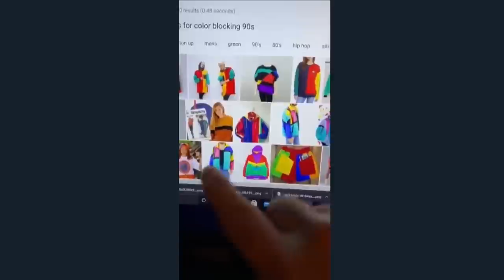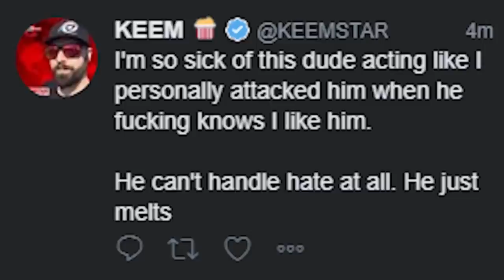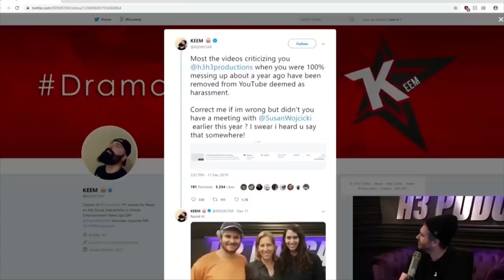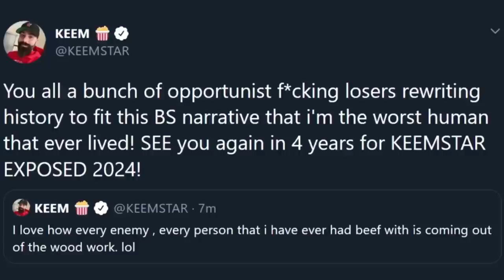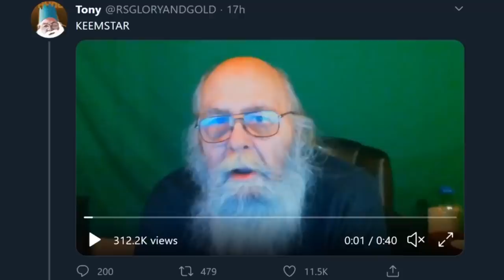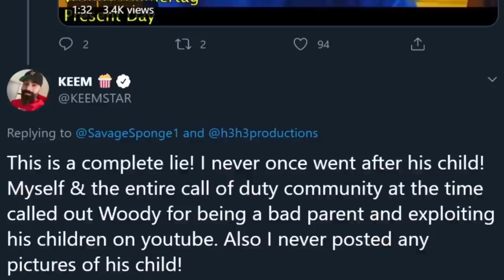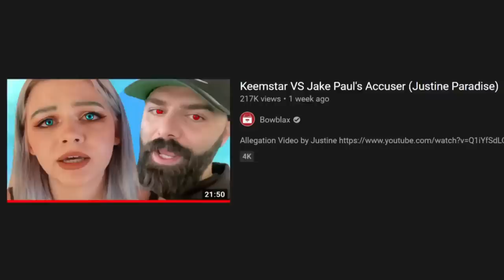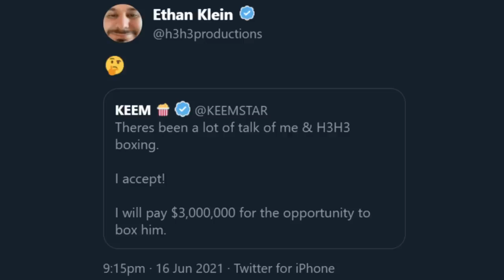The Never Ending Feud of Keemstar & Ethan Klein (H3H3)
0:00 Keemstar on H3 Podcast
10:24 PewDiePie N Word Hypocrisy
13:22 H3 Drunken Rant
18:55 Keem Responds to H3's Drunk Rant
40:25 Scarce Responds
47:26 Keem Continues Ranting on Twitter
1:02:29 Keemstar on Official Podcast
1:07:05 H3 Addresses Drama Sober
1:16:43 Keem Asks about FUPA
1:20:28 Ethan Apologizes to Keemstar
1:25:42 Gokanaru's H3 Video Gets Removed
1:37:24 H3 Responds to Video Removal Theory
1:45:53 lol
1:51:50 H3 Makes P3do Joke about Keem
1:53:52 Content Nuke
1:58:43 H3 Goes After GFuel Sponsor
2:01:38 Comment Cop Exposes Keem for going afer Sponsors
2:04:20 People go after H3 Sponsors
2:09:43 Keem Talks about FouseyTube
2:12:10 SomeOrdinaryGamers (Muta) VS Ethan
2:13:19 RSGLORYANDGOLD (Old Man Tony)
2:25:24 WoodysGamertag
2:28:54 Keem Challenges H3 to Boxing
2:35:17 Keem Trends
2:38:40 Keem Reuploads Gokanaru's Video
2:47:23 Ethan Responds to Gokanaru's Video
2:48:18 Ethan uses Keem's Twitter videos against him!
2:53:54 Shoenice
2:55:26 Leafy blames H3 for strikes
3:05:46 Shoenice again
3:15:36 RSGLORYANDGOLD again
3:29:25 Keem Apologizes to YouTube
3:41:10 Horses are Beautiful
3:51:20 Ethan & Keem call each other Racist
4:05:25 WoodysGamertag again
4:06:50 Keem tries to make peace
4:09:16 Leftover Tweets
4:11:41 Ethan Calls out Keem for covering SA
4:13:52 Ethan talks about Sponsors leaving
4:14:36 Ethan says Keem is using Leafy
4:20:15 Bingbong
4:24:50 Colorblock Hoodie
4:29:28 Keem Sleeping with Hila?
4:36:02 Halloween
4:44:11 Keem Defends David Dobrik against H3
4:47:58 Ethan goes after James Charles Sponsors
4:53:43 Ethan VS Keem's Takes on SA
5:12:30 Ethan VS Keem's Takes on Mental Health
5:15:08 Triller Lawsuit
5:21:32 Ethan reacts to Keem Desktop
5:25:37 Triller again
5:28:43 Keem Stealing Gamecube games?
5:29:33 Desktop Part 2
5:34:00 Keem Anti-Semitic?
5:40:02 Keem VS H3 Boxing Match